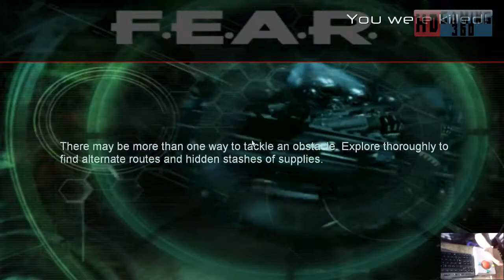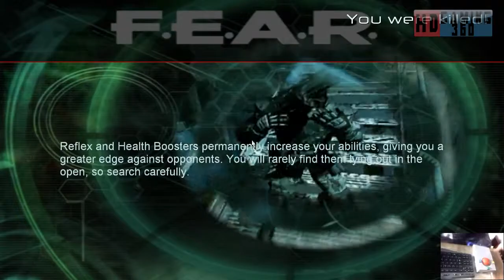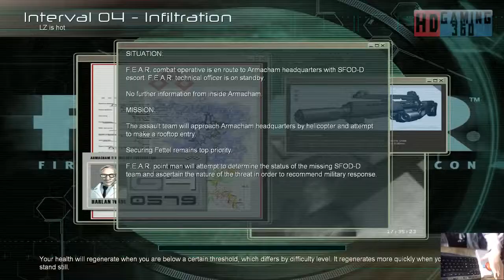F.E.A.R - Walkthrough Part 16